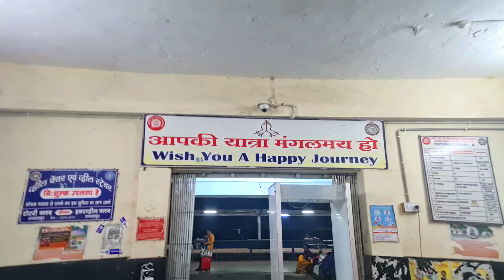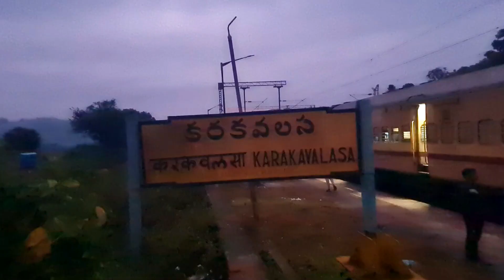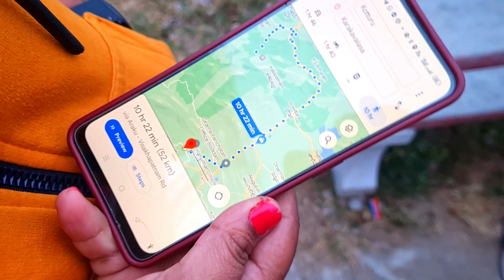Pahad Me Phas Gaye Train 10 Ghante Ke Liye || Tejas Joshi Vlogs || Jagdalpur To Visakhapatnam Journe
Pahad Me Phas Gaye Train 10 Ghante Ke Liye || Tejas Joshi Vlogs || Jagdalpur To Visakhapatnam